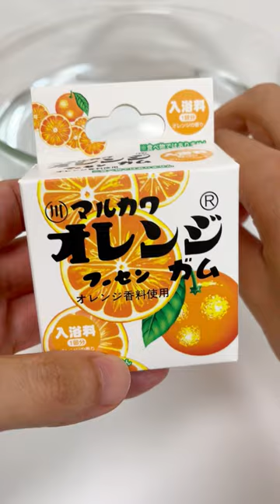Orange Bubble Gum shaped Bath Bomb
Orange Bubble Gum shaped Bath Bomb. The orange bubble gum is popular gum in Japan. It has an orange scent.